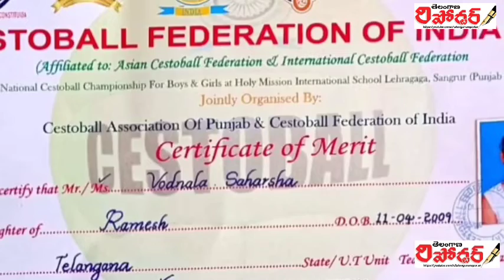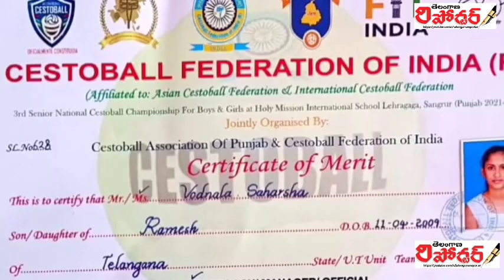Jagtial news 11-03-2022